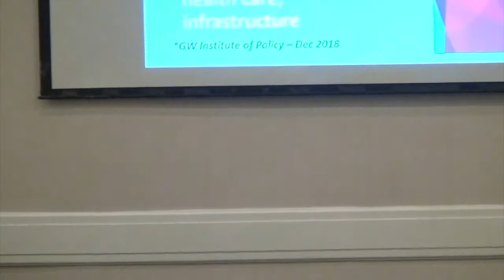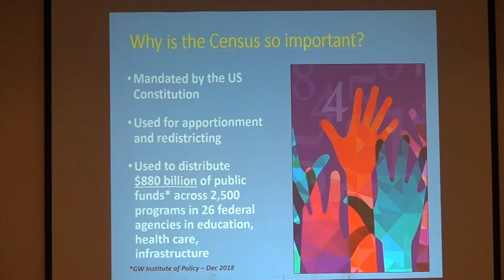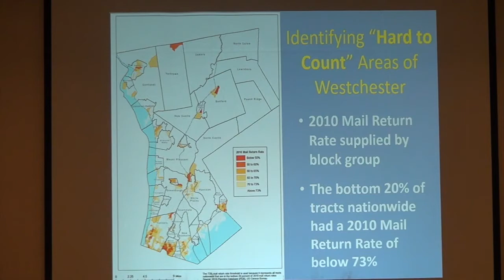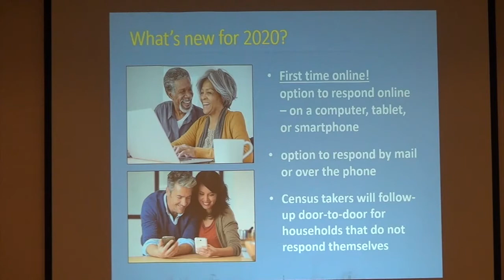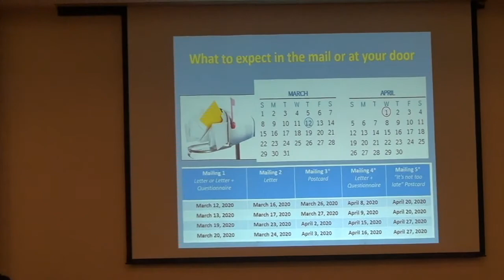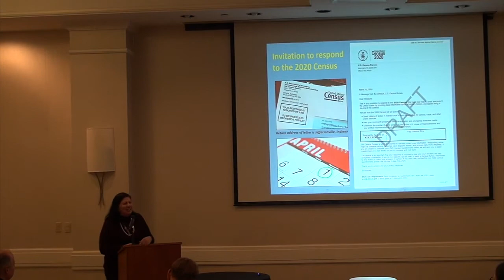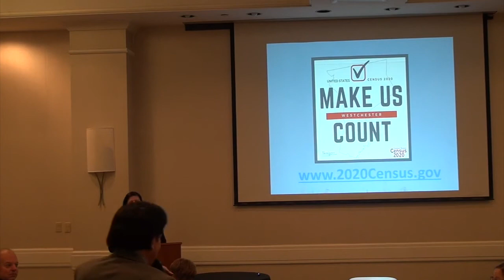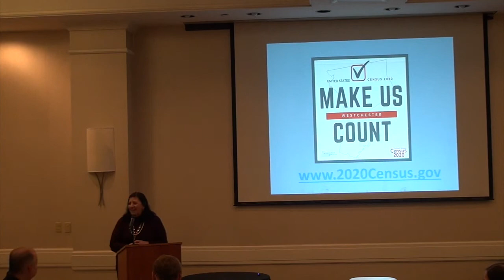County Planning Commissioner Norma Drummond Presents on Census 2020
Westchester County Planning Commissioner, Norma Drummond, discusses "Westchester County Affordable Housing Needs Assessment and the 2020 Census - What You Need to Know!" at the Building Really Institute General Membership Meeting in White Plains, NY.